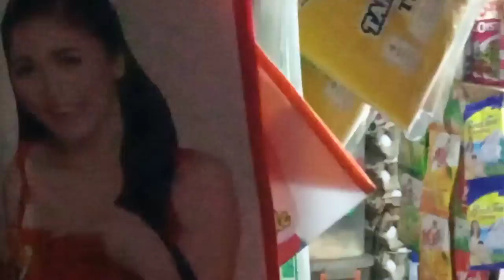August 27 mga KAGANAPAN sa langihan public market butuancity,sempleng vlog lang po guys